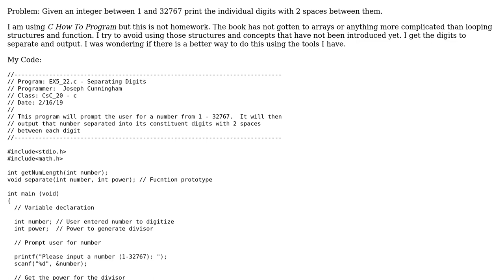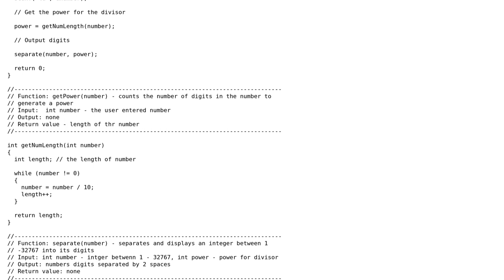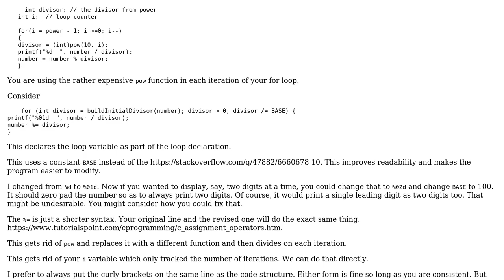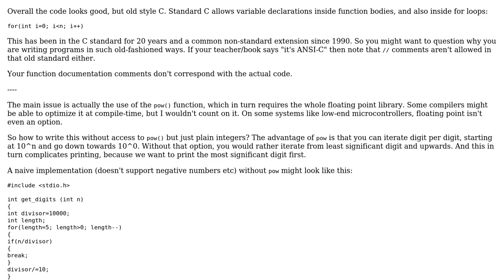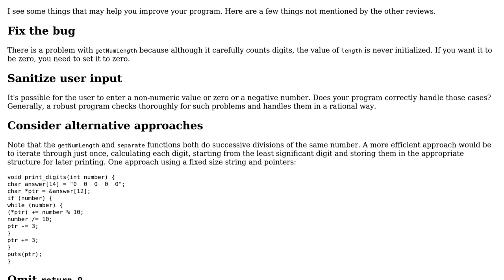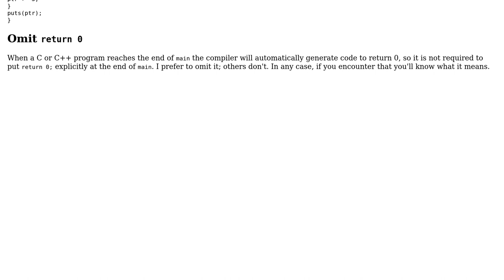Code Review: Printing integers with spaces between the digits (3 Solutions!!)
Code Review: Printing integers with spaces between the digits

With thanks & praise to God, and with thanks to the many people who have made this project possible! | Content (except music & images) licensed under CC BY-SA | Music | Images & others | With thanks to user mdfst13 user Lundin user Jay user Edward user 200_success and the Stack Exchange Network Trademarks are property of their respective owners. You are responsible for your own actions.